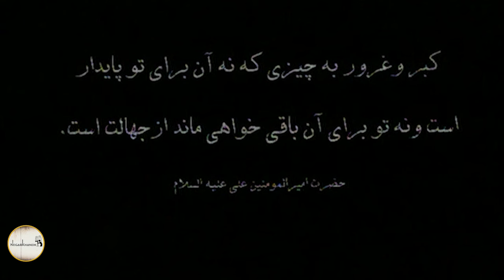سریال عبور از پاییز - قسمت 9 | Serial Obour Az Paeiz - Part 9